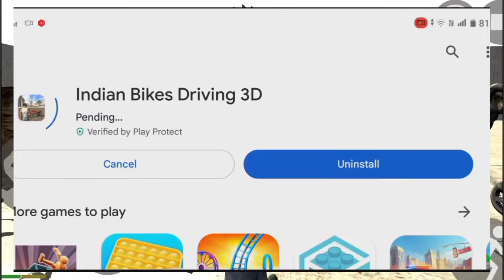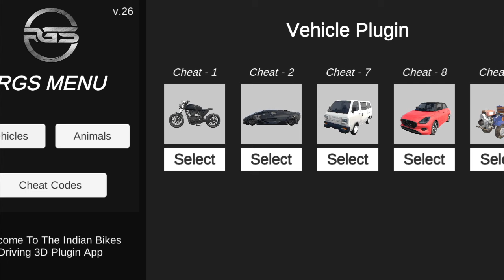Indian Bike Driving 3D New Pulbin All Cheat Codes? New Update 2024 LIVE !